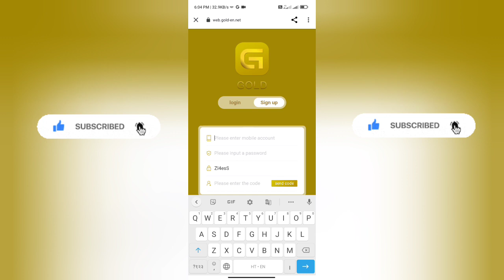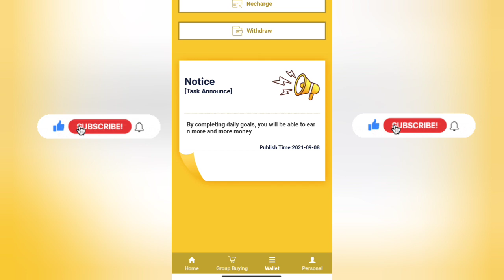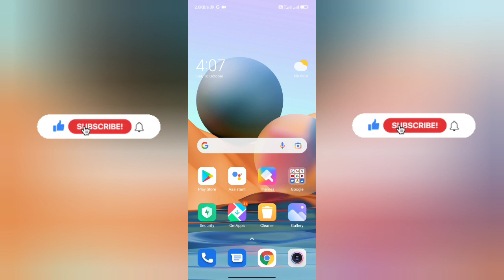RT Gold App Not Working | RT Gold App Withdrawal Proof | Review | RT Gold App Real or Fake | Details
RT Gold App real or fake

Welcome Guys to our YouTube Channel Here is a video on RT Gold App real or fake

 In today's video I will show you the reality of RT Gold App App real or fake